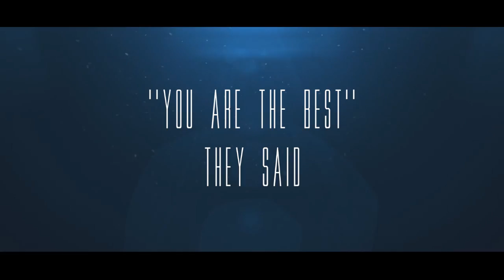LIFE IN THE FAST LANE 1 - Official Trailer [HD]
The story of the former gymnast Verona van de Leur. About her past and about her life now. Life in the fast lane.

from 27 October.